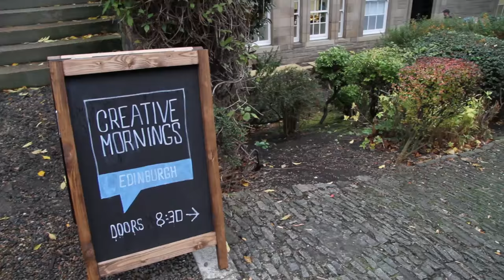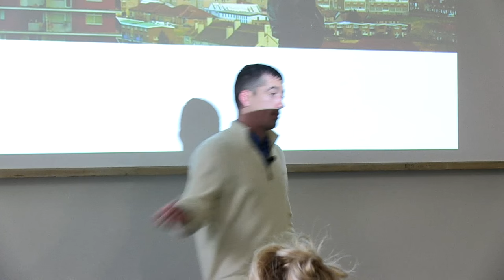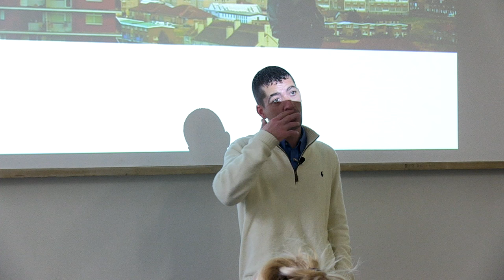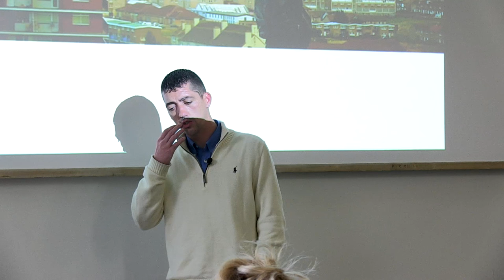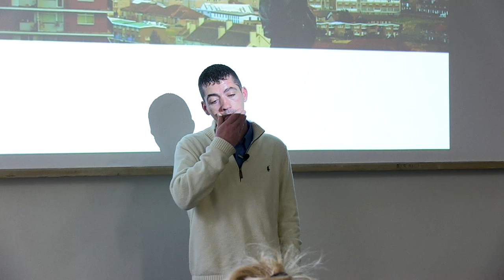Garry Fraser: Shock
Bringing a voice to the voiceless through art

Garry Fraser at CreativeMornings Edinburgh, October 2015. Free events like this one are hosted every month in dozens of cities. Discover hundreds of talks from the world's creative community